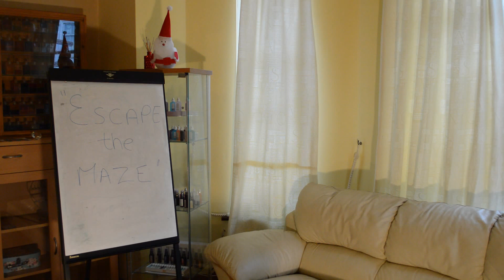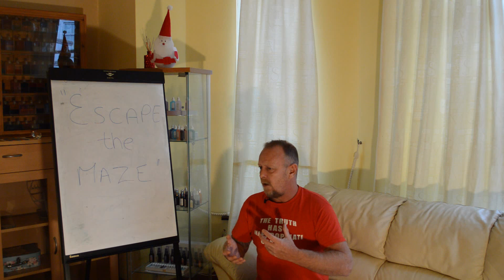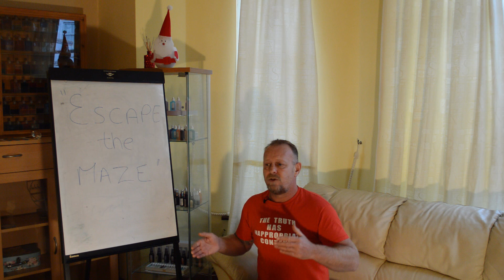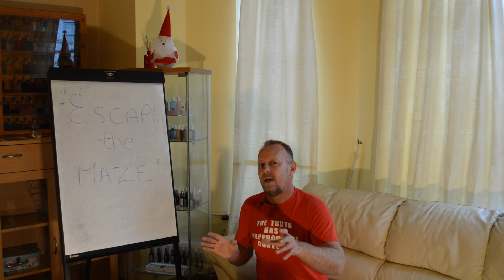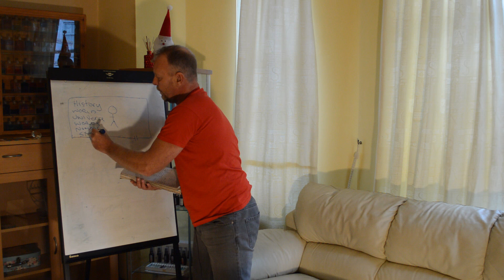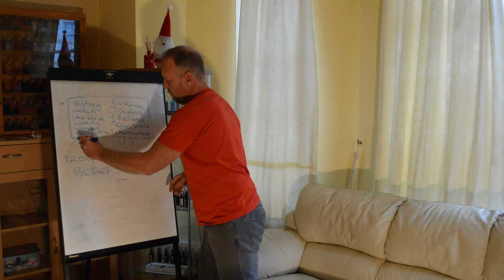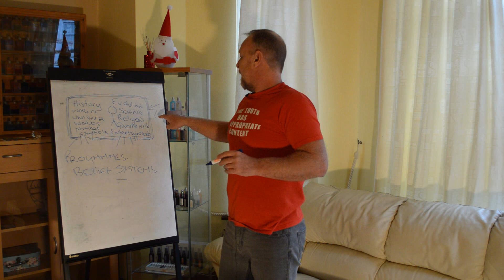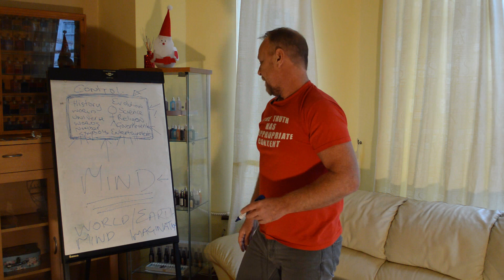Escape the Maze Awakening Part 7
Starting to see what the box is and how it influences us..